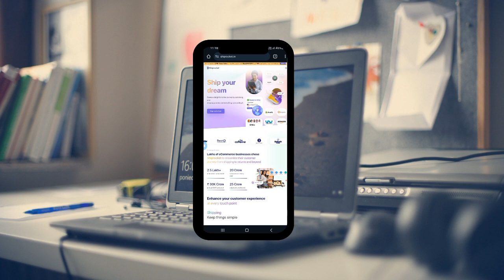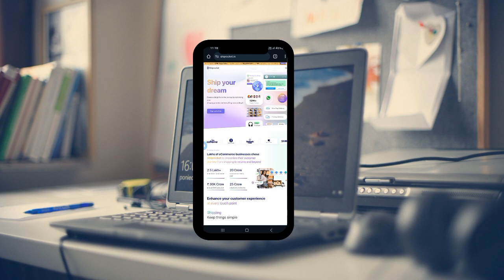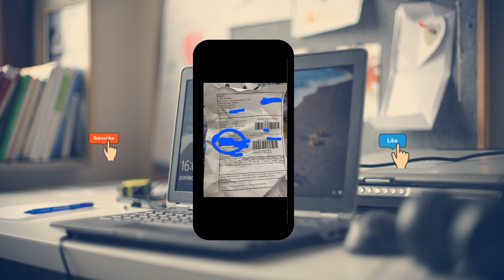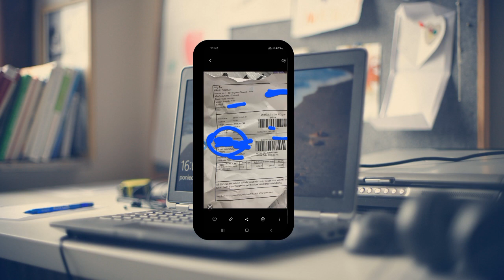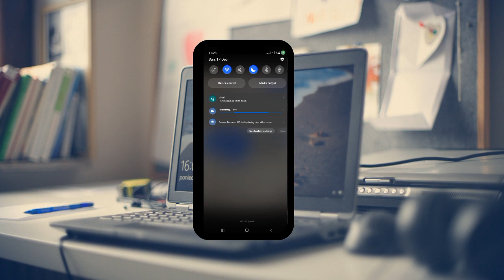What To Do When You Receive The Wrong Product From Shiprocket - Shiprocket Update 2023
Aaj ki video main maine btaya hain shiprocket ke bare main kaise humare paise fas rahe he or ky kare or kaise bache inse?